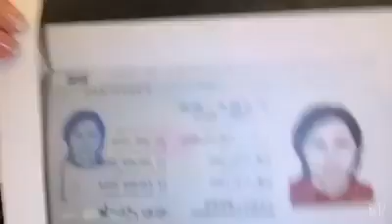Beat 455: Qedriye, Norway (Türkçe)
Qedriye testifies for her mother, Hajire Rozi, who was detained because of Qedriye’s studying abroad, kept for 2 years in a camp, and then given a 10-year prison sentence.